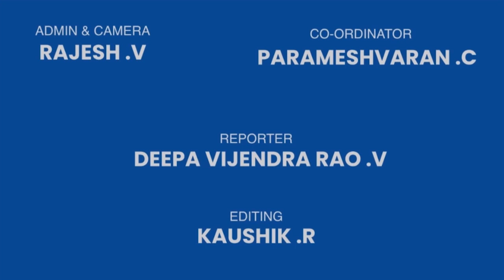Velammal Celebrates Gadget Free Day with 100 twins | Chennai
Velammal Celebrates Gadget Free Day with 100 twins at Velammal, T.S.Krishna Nagar on 16-11-19

Chief Guest:-
Arun & Aravind (Casting Directors)